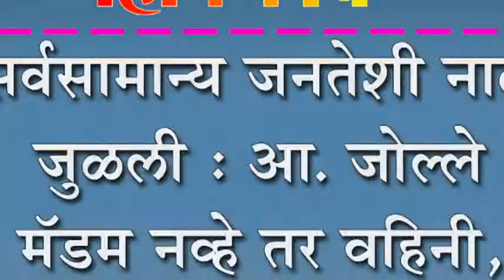सर्वसामान्य जनतेशी नाळ जुळली : आ. जोल्ले :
सर्वसामान्य जनतेशी नाळ जुळली : आ. जोल्ले : मॅडम नव्हे तर वहिनी, भगिनी म्हणूनच ओळख